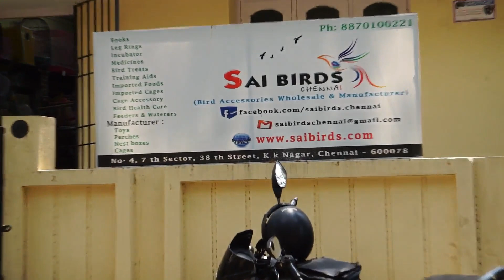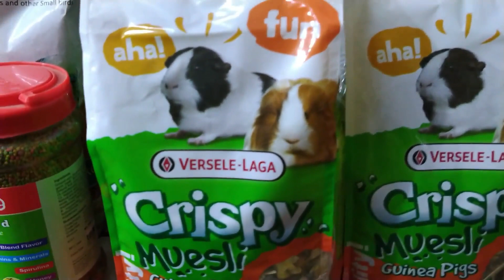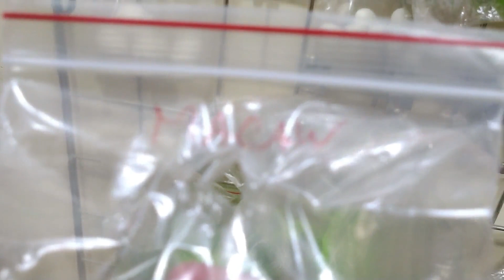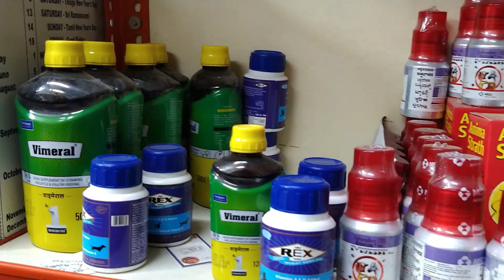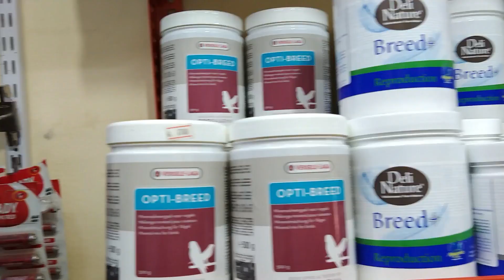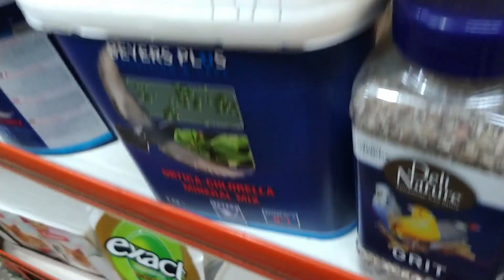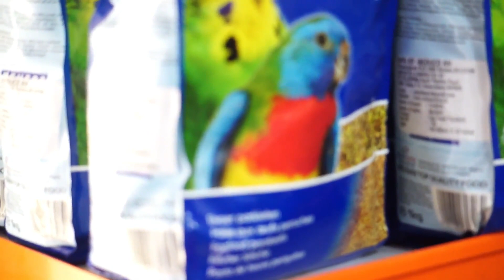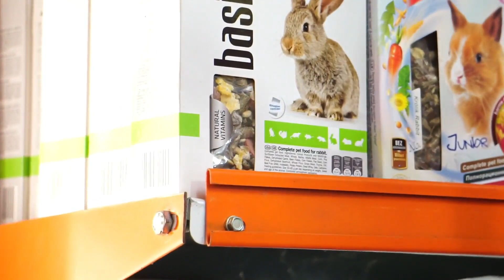Grand Shop For Pets In Tamilnadu || Fancy Birds, Pigeons,Hamsters,Guinea Pigs,Rabbits,Marmosats.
A Largest pet shop in Tamilnadu for all your exotic pets & Birds like
Budgies
Cockatiel
African love birds
Pigeons
Hamsters
Guinea pigs
Rabbits etc.
All Products you need are available in this grand shop.So don't miss to visit this shop address were given below..

Address:
                  No-4, 7th Sector,
                 38th Street,
                  K.K.Nagar,
                  Chennai-600078,
                  Tamil Nadu.

Land Mark : Near Ayyappan Temple & K.K.Nagar Post Office

Comment for the videos that you need.

Buy The Handpicked, Safest  Products for Your Pets For All Your Pets.
We Make Pet Parenting Simple.
Use the Link to Visit & Buy.

Waggings is here to make Pet Parenting Simple. Get Tons of Hand Picked Accessories for Your Pet Fella from Waggings. Together We Make Our Pets Happy